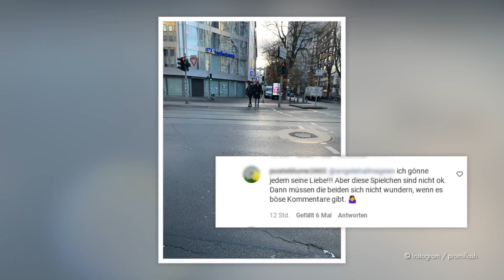Doch kein Liebes-Aus? Valentina und Rúrik beim Date erwischt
Sind Valentina Pahde (27) und Rúrik Gíslason (33) etwa wieder vereint? Vor wenigen Tagen war in wilden Gerüchten noch von einem Liebes-Aus zwischen der Schauspielerin und dem ehemaligen Profifußballer die Rede, dabei hatten die beiden ihre angebliche Beziehung noch nicht einmal bestätigt – Promiflash liegen jetzt allerdings Aufnahmen von den beiden vor, die ganz und gar nicht nach einer Trennung aussehen: Liebevoll hakt sich die Blondine bei dem Hottie ein, während die zwei gemütlich die Düsseldorfer Königsallee entlangschlendern. (jwe/dew)